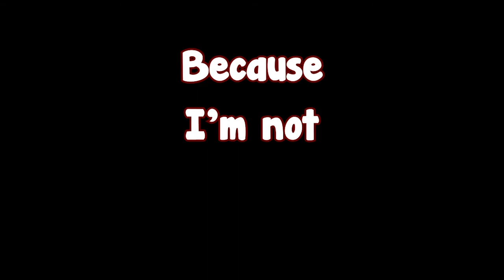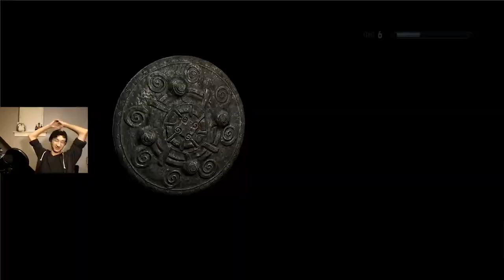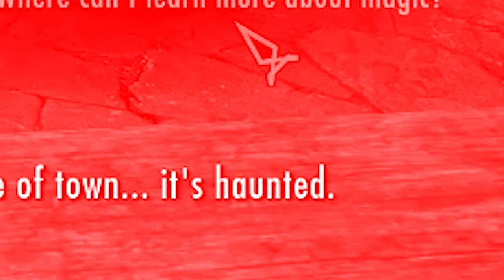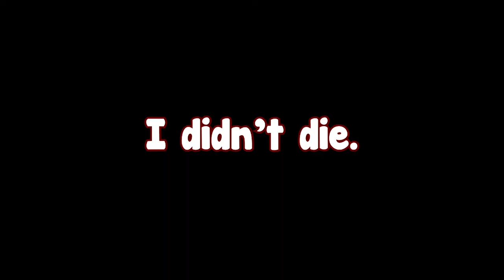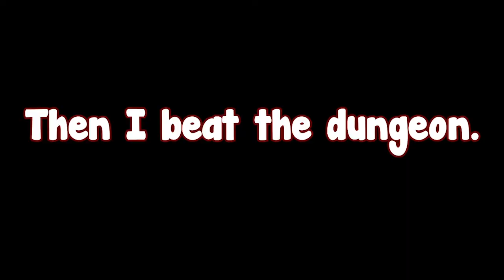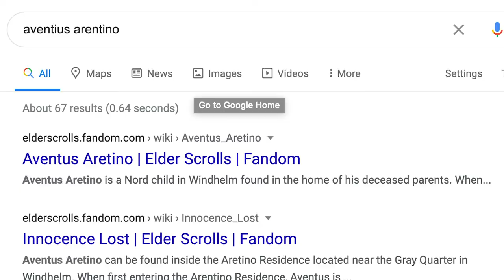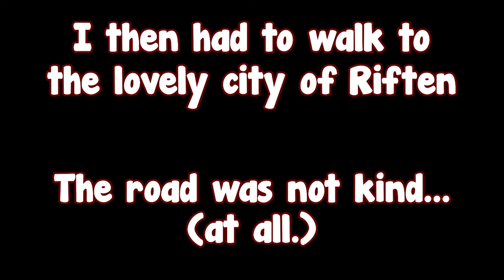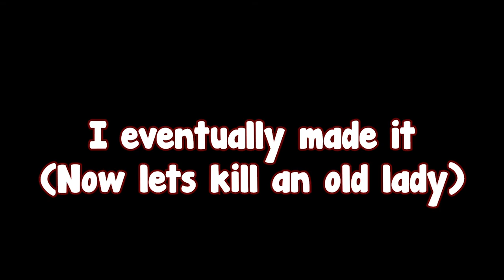Attempting to have fun while playing Skyrim...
The rise of our lord and savior Chunky the Orc.

Intro/Outro music - "Feel Good' By Andrew Gates